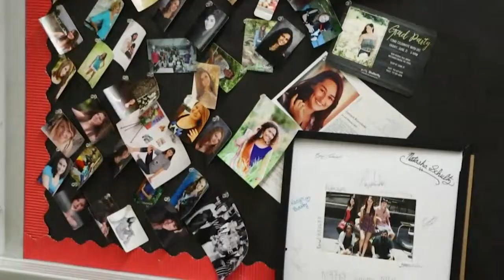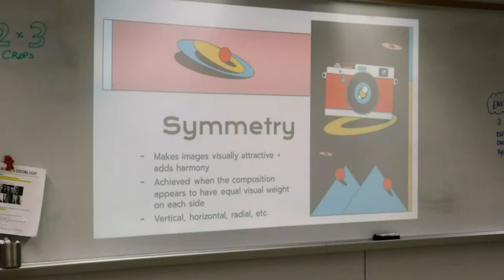CVTV March 13, 2024 Daily Show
Cumberland Valley High School